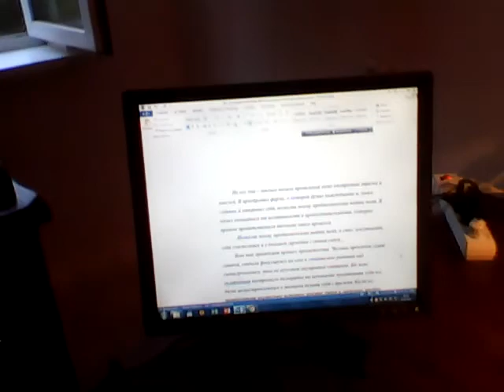На видео Я (Татиана Салмановна Мактум Сайфуддин/ Tatiana Salmanovna MaKtoum Saifuddin